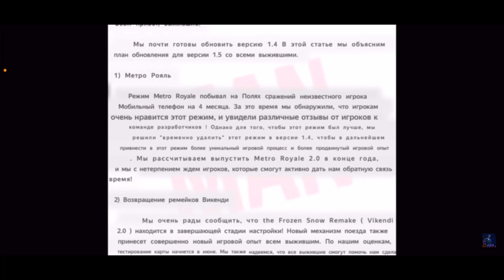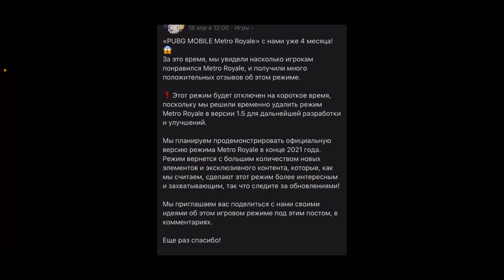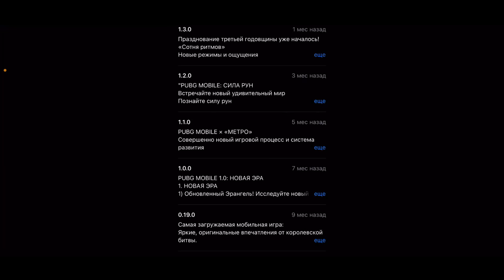РАЗРАБОТЧИКИ СОВРАЛИ? METRO ROYALE НЕ ЗАКРЫВАЕТСЯ, СОЛО РЕЖИМ МЕТРО РОЯЛЬ, ГОЛЫЙ В PUBG MOBILE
Мой личный новый магазин Metro Royale

Если не тяжело закинь хотя бы 1 рубль на развитие канала